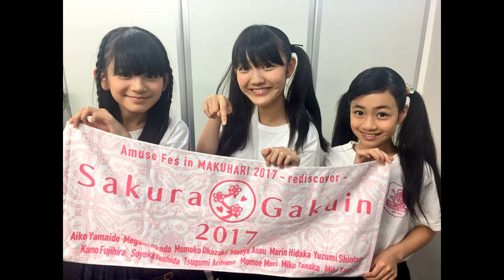Portraits of Sakura Gakuin #7 : Maaya Asou ( 麻生真彩 )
Love is in the ozone...